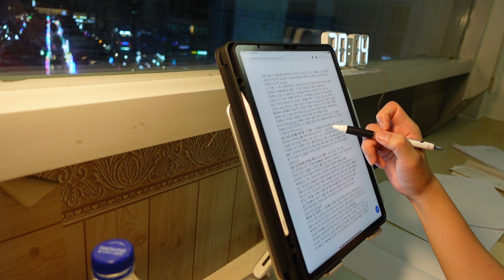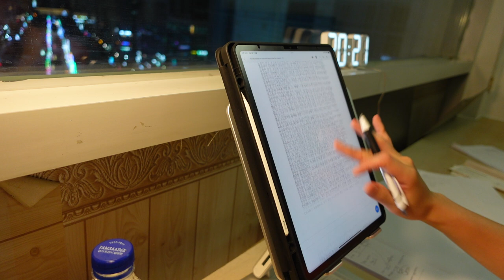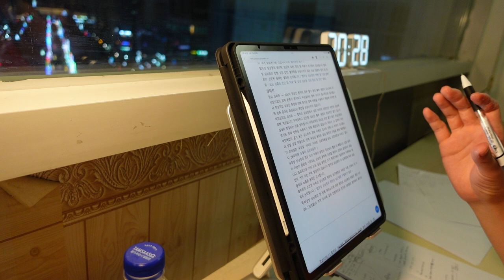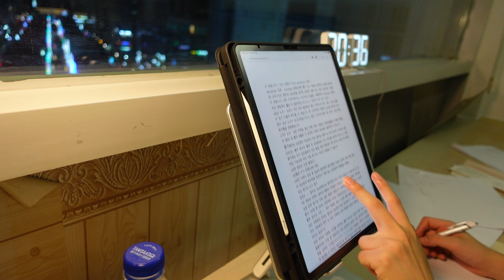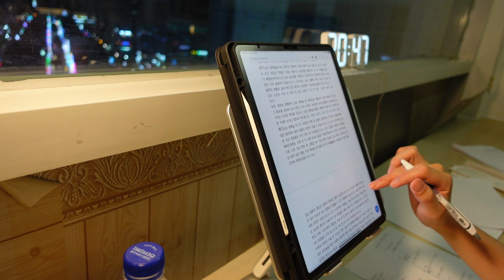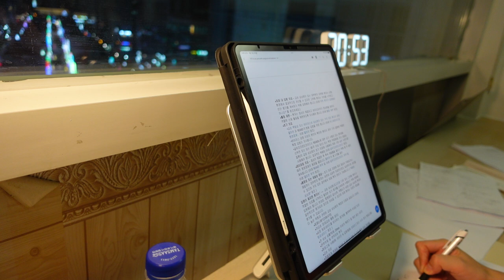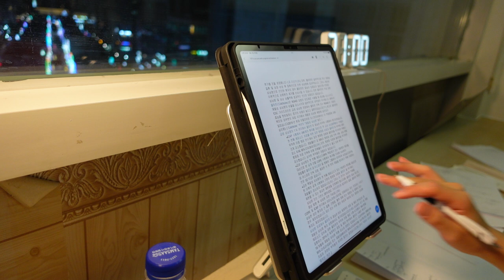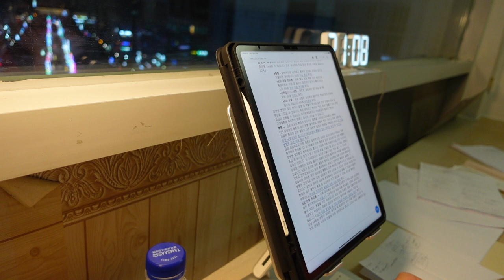1 HOUR STUDY WITH ME [ no music ]